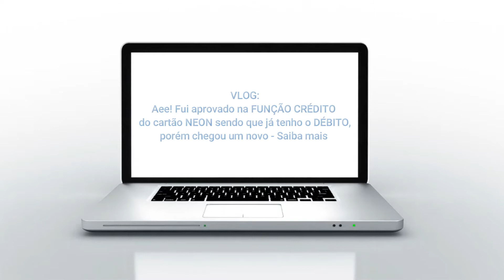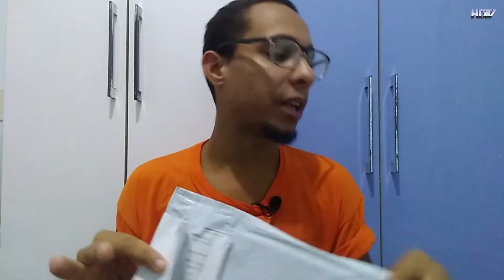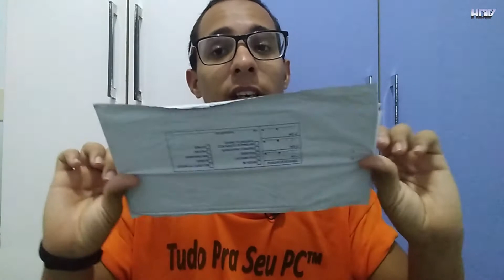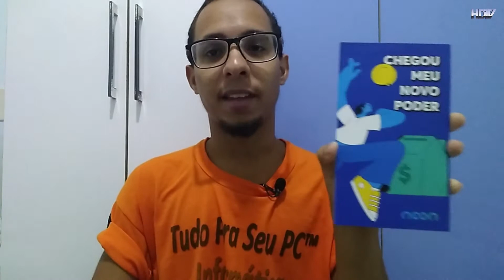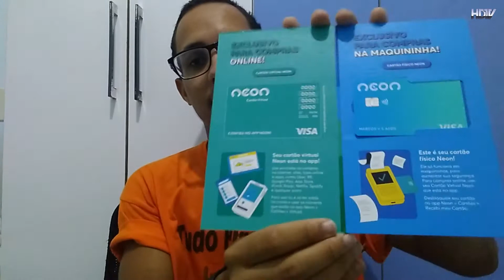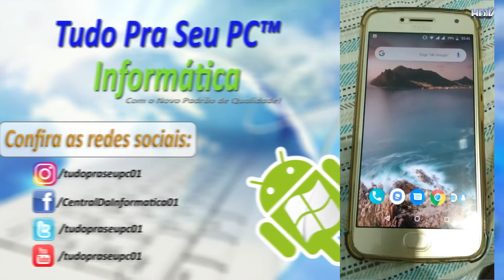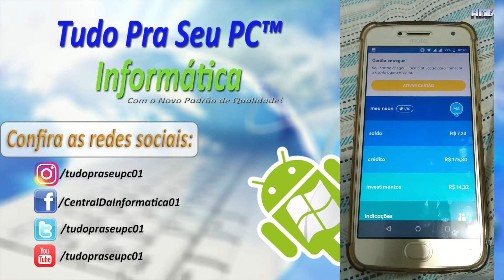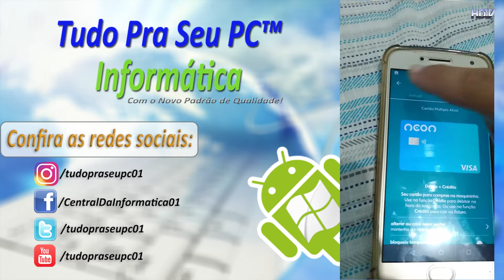VLOG - Aee! Fui aprovado na FUNÇÃO CRÉDITO do cartão NEON sendo que já tenho o DÉBITO - Saiba mais